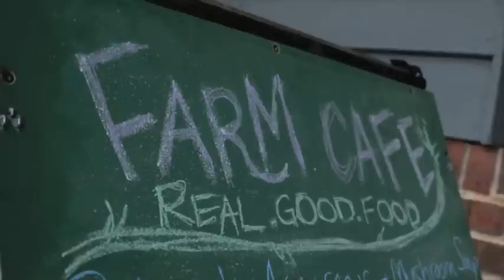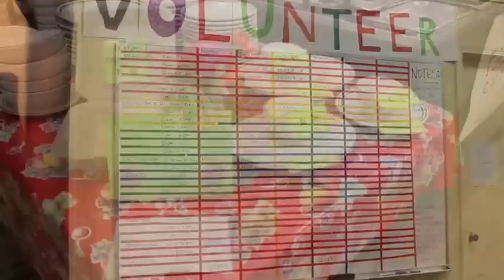FARM Cafe. Boone, NC 06/27/2013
FARM Cafe, Feed All Regardless of Means